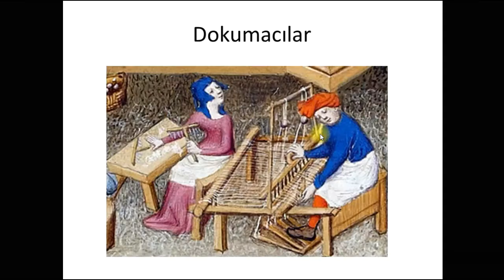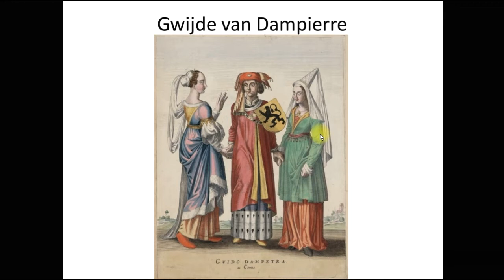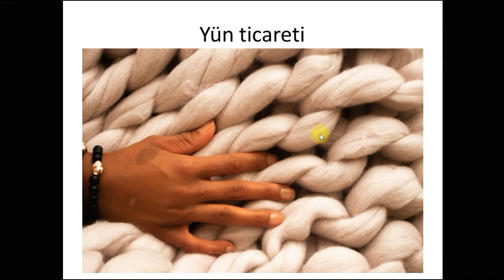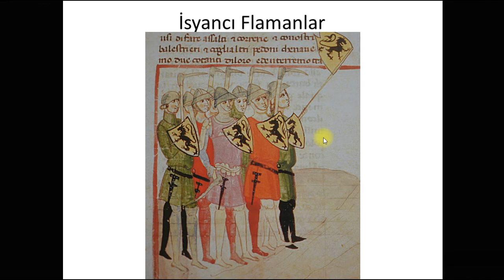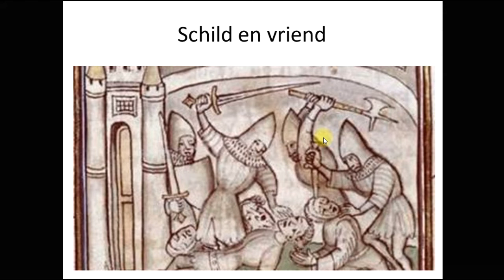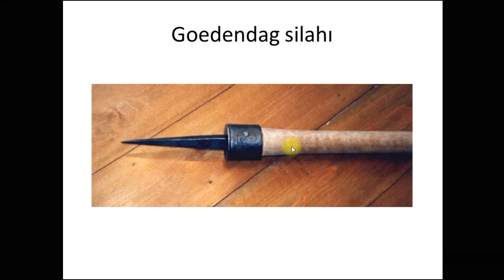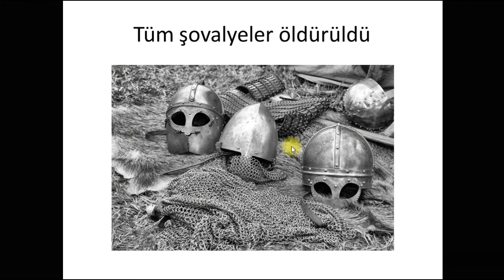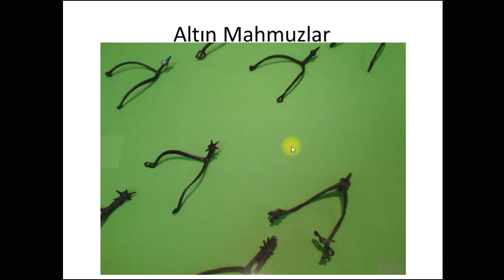Altın mahmuzlar savaşı - GULDENSPORENSLAG 1302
Bir çok Flaman için bu savaş, Flamanların kurtuluş mücadelesini simgelediği için çok önemlidir. Bu savaşı bilmeden Flaman milliyetçilik akımı anlaşılamaz. in-gent